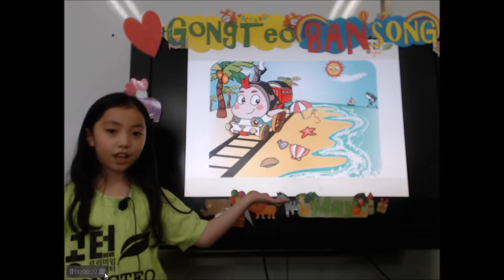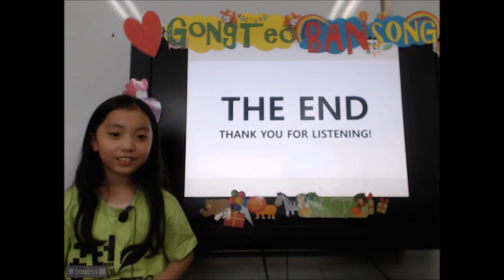201905 공터 반송센터 최시언